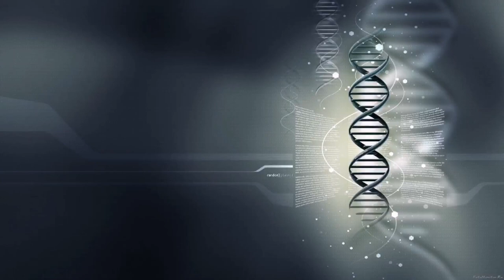1 sv. Prijimanie Vanesa Puškova 29.7.2022 Spišsky štvrtok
👉Videoštudio👈